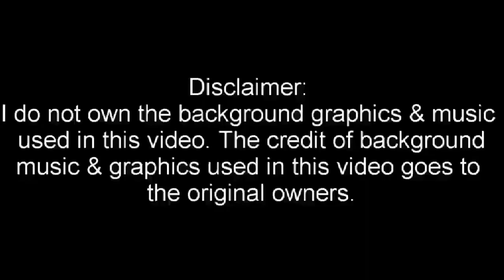Kerala Famous Kulukki Sarbath | Kulikki Sarbath | Refreshing Kulukki Sarbath @ Palakkad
Kerala Famous Kulukki Sarbath | Kulikki Sarbath | Refreshing Kulukki Sarbath @ Palakkad | Summer drinks

Hello friends, in this video I will show you how to make Kerala famous kulukki sharbath recipe.  Kulukki sarabath is a kerala special drink. It's very refreshing and a must-try recipe in summers. Hope you all like this recipe & definitely try this recipe.